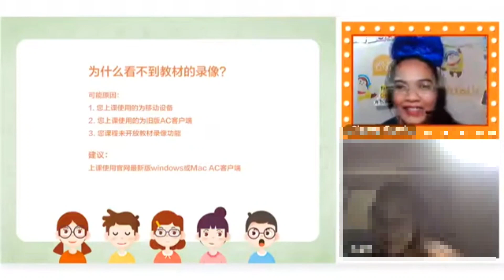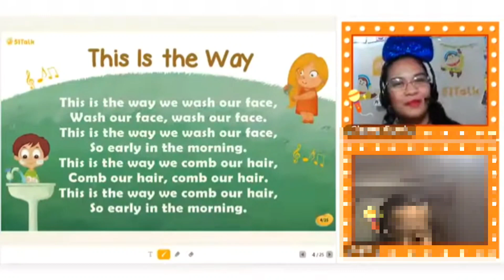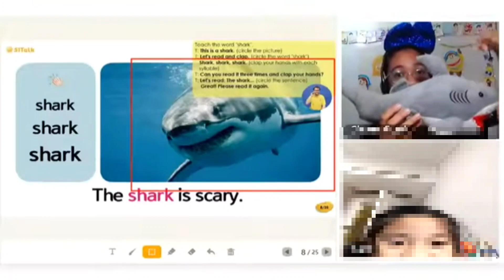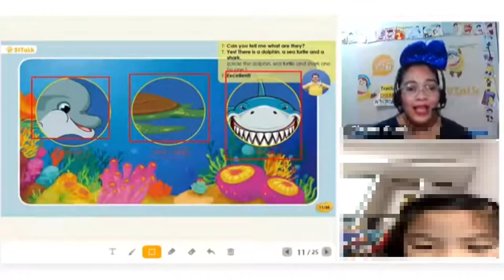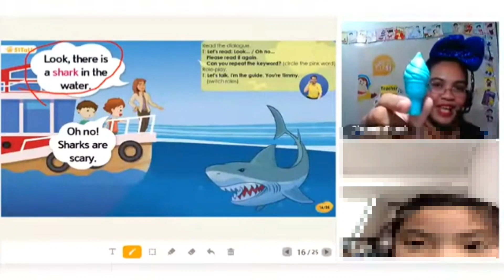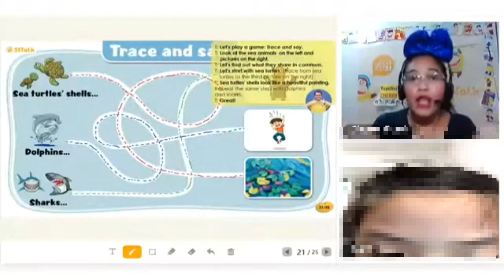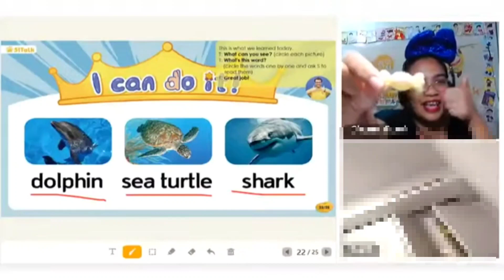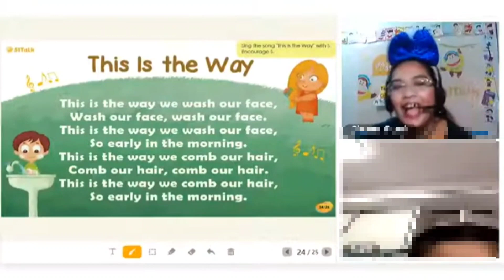Teaching Classic English Junior to Level 1 Student